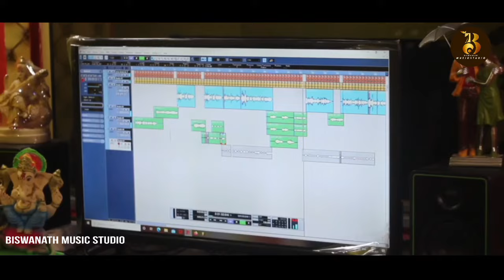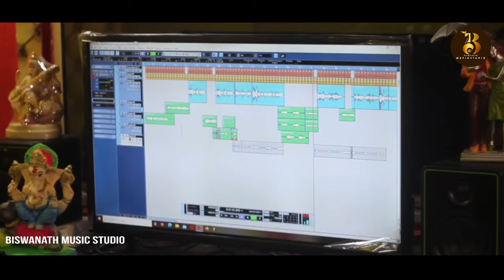New Koraputia Sad Song Jita Tha Jiske liye _@JBRProduction